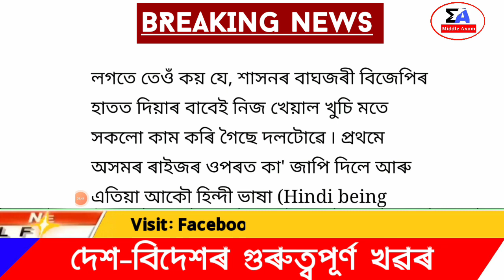Assamese News Today | 11 April/Assamese Big Breaking News/Assam News/Latest News/Assamese Live News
Covered Topics:
1.Assamese News Today 11 April 2022
2.11 April 2022 Assamese News
3.Himanta Biswa Sarma Big Breaking News Today
4.Assamese Latest News Today
5.Assamese News Live Today
6.Assamese Latest Important News Today
7.Assamese Online Help Assamese News
8.Himanta Biswa Sarma Latest News Today 11 April 2022, Assamese Breaking News
9.Assam 24 Hours News Today Assamese Breaking News Today
10.Assamese News Today pratidin
11.Assamese News Today
12.Assamese News Today 10 April 2022
13.Assamese News Today 9 April 2022
14.Assamese News Today 10 April
15.Assamese News Today 9 April
16.Assamese News Today 25 January
17.Assamese News Today 27 January 2022
18.Assamese News Today 26 January 2022
19.Assamese News Today Russia
20.Assamese News Today 29 January 2022
21.Assamese News Today 12 April 2022

Regards,
Middle Axom